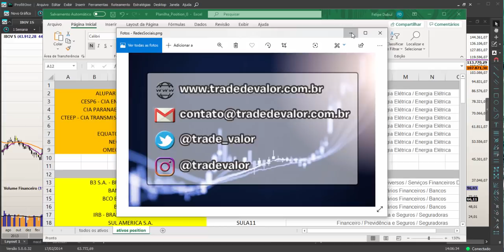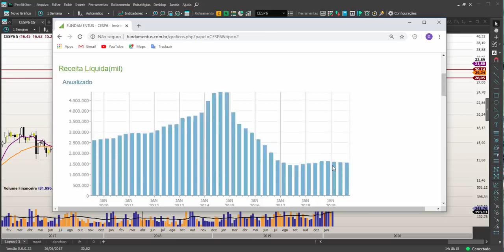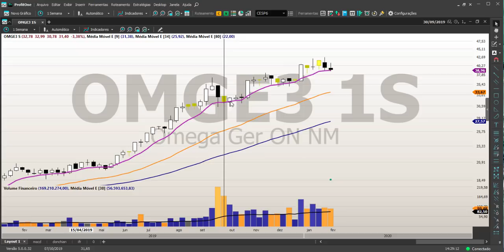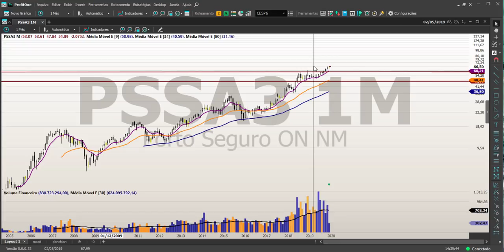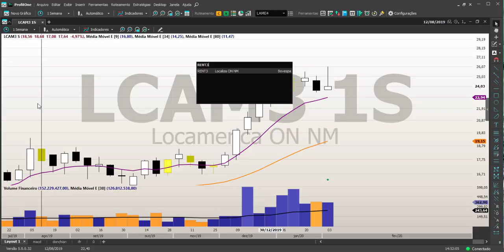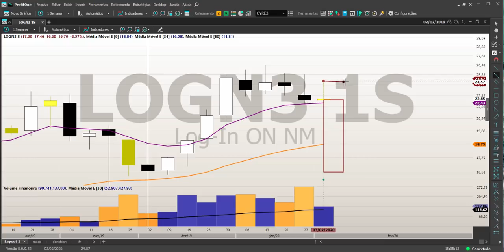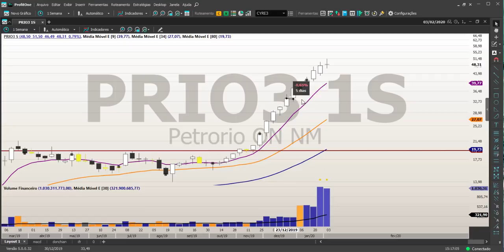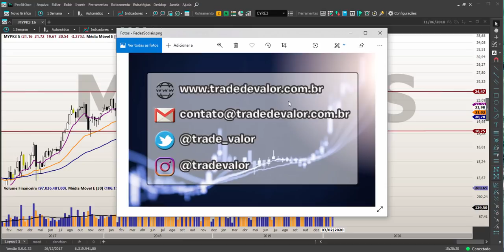Position Trade com o Felipe (semana de 10 a 14 de fevereiro)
Nenhuma análise realizada no vídeo é recomendação de compra ou venda. O objetivo é exemplificar o uso da análise gráfica/técnica como ferramenta operacional.

- Resumo do vídeo:
Introdução e alguns avisos (00:00 até 02:05)
Análise e Expectativas para o Índice Ibovespa (IBOV): a partir dos 02:05
Análises de ativos presentes na planilha
ALUP11 (09:45)
CESP6 (11:05)
CPLE6 (12:30)
TRPL4 (16:00)
ENEV3 (18:00)
EQTL3 (20:20)
NEOE3 (22:10)
OMGE3 (22:35)
B3SA3 (23:35)
BIDI4 (24:40)
BPAC11 (25:50)
BPAN4 (27:30)
IRBR3 (28:50)
SULA11 (30:25)
PSSA3 (31:40)
WIZS3 (33:30)
LOGG3 (34:40)
MRFG3 (35:35)
BRFS3 (36:30)
JBSS3 (36:45)
BEEF3 (37:25)
NTCO3 (38:05)
AMAR3 (38:50)
HGTX3 (39:45)
ALPA4 (40:00)
VIVA3 (40:40)
BTOW3 (41:00)
CNTO3 (41:30)
LAME4 (43:35)
MGLU3 (43:55)
VVAR3 (44:20)
LCAM3 (45:10)
RENT3 (45:40)
MOVI3 (46:00)
TEND3 (46:30)
CYRE3 (46:50)
DIRR3 (47:10)
TRIS3 (47:50)
EVEN3 (48:20)
EZTC3 (48:35)
JHSF3 (49:00)
HBOR3 (49:30)
TCSA3 (50:10)
RAIL3 (51:35)
RLOG3 (52:10)
TGMA3 (52:40)
JSLG3 (53:10)
LOGN3 (55:05)
GOLL4 (55:45)
AZUL4 (56:00)
ROMI3 (56:10)
WEGE3 (57:50)
MILS3 (58:30)
STBP3 (59:00)
RADL3 (59:30)
HAPV3 (1:00:00)
GNDI3 (1:00:50)
QUAL3 (1:01:50)
SQIA3 (1:03:00)
TOTS3 (1:03:40)
POSI3 (1:04:05)
ENAT3 (1:06:10)
PRIO3 (1:06:55)
BRKM5 (1:07:50)
UNIP6 (1:08:40)
SLCE3 (1:09:20)
CARD3 (1:10:20)
MDIA3 (1:11:10)
SMTO3 (1:13:30)
ITUB3 (1:14:50)
VULC3 (1:15:35)
MYPK3 (1:16:20)

Vídeo sobre Prazos Operacionais (Qual é o melhor? Sugiro que todos que desconhecem o Position Trade e ainda pensam em fazer day trade, assistam esse vídeo):

Vídeo sobre camadas do mercado (entenda a diferença entre as escalas gráficas: Semanal, Diário, etc e como elas se relacionam):